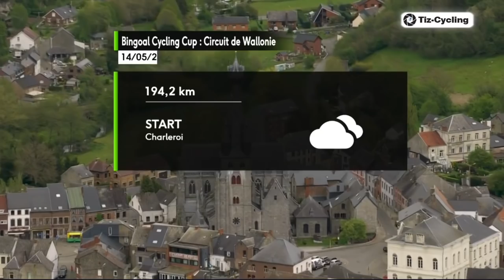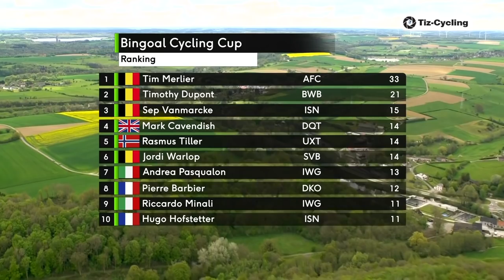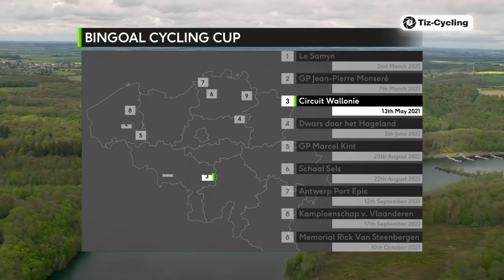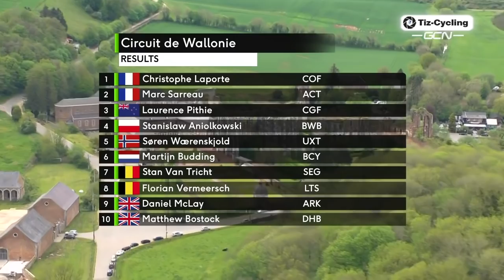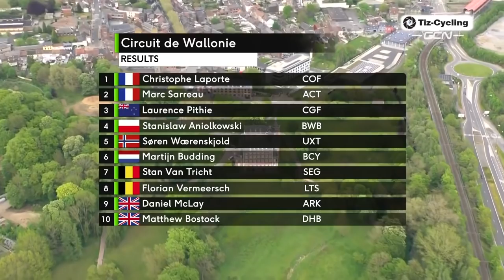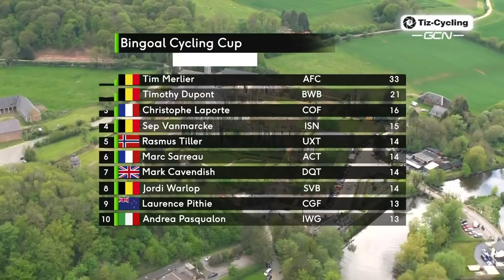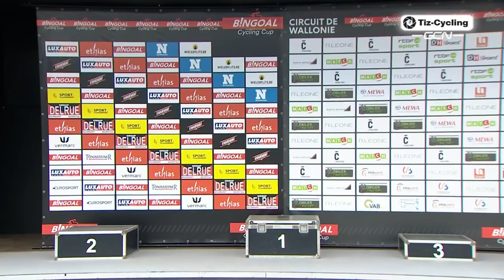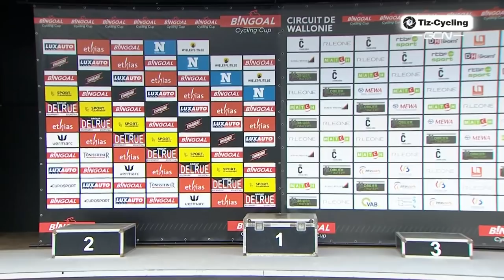Circuit de Wallonie 2021 [FULL RACE]